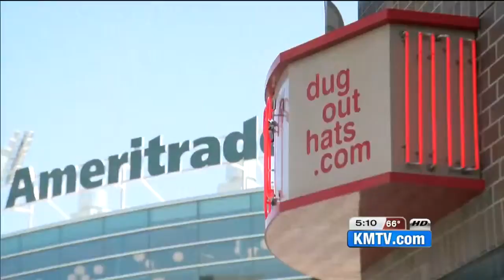Big Ten baseball tournament to call Omaha home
2016, 2018-22 tournaments to be held in Omaha